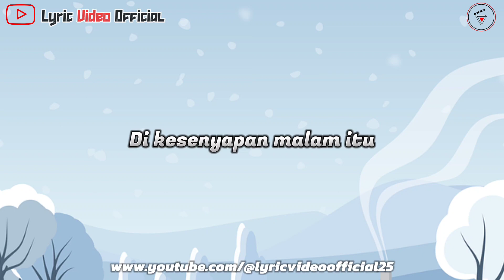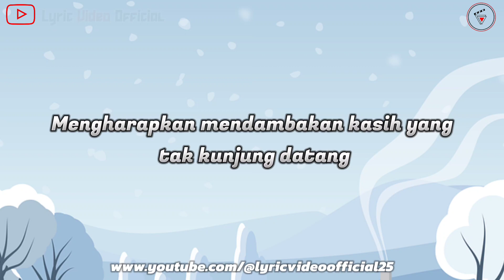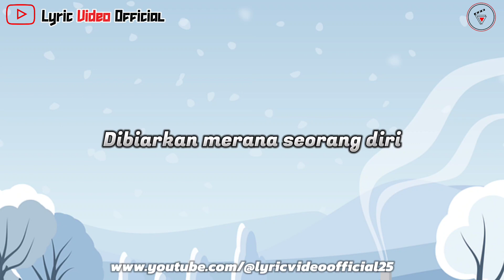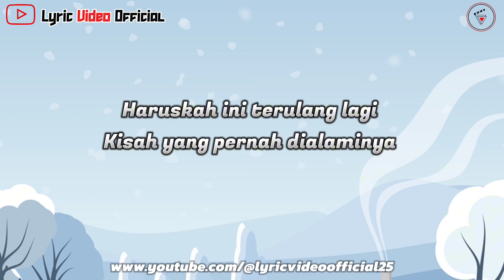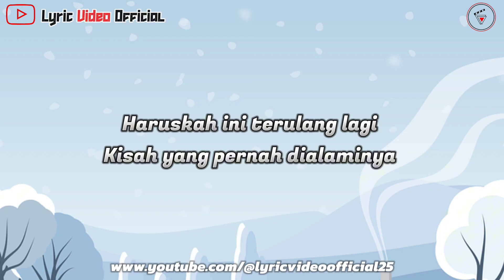Rintihan Sebuah Hati - Cover By Abylio || Lirik Lagu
Black Sweet - Rintihan Sebuah Hati
Cover By Abylio